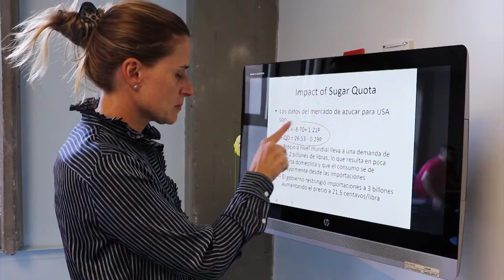La Acreditación Institucional de EAFIT: una obra colectiva y con eco en su comunidad de egresados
¡Por ocho años estará avalada la alta calidad de EAFIT! Así lo ratifica la Resolución 2158 emitida el 13 de febrero de 2018 por el Ministerio de Educación Nacional, y en la que se resaltan aspectos positivos de la Universidad como sus valores, la identidad institucional y un compromiso con el progreso de la ciudad, la región y el país.

Este logro institucional, obtenido por tercera vez, resalta el alto grado de reconocimiento de los egresados eafitenses por parte de la sociedad y del sector productivo, así como su formación en competencias y valores para un mundo cada vez más globalizado. Todo esto apoyado a través de la gestión de un Centro de Egresados que estrecha y fortalece los lazos con esta población eafitense.

Los pares evaluadores también resaltaron la creación del Centro de Integridad; el nivel de formación del cuerpo profesoral; la ubicación de los Grupos de Investigación en las principales categorías de Colciencias, y la integración con el sector productivo, entre otros. EAFIT obtuvo la Acreditación Institucional de Alta Calidad en 2003 (seis años) y 2010 (ocho años).